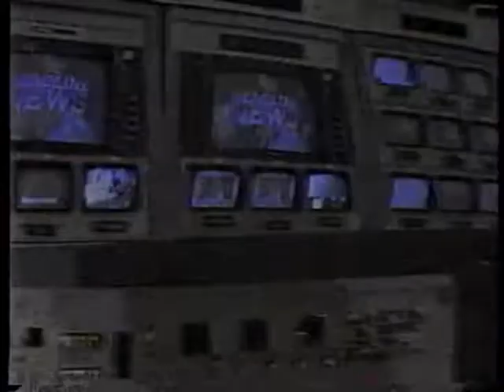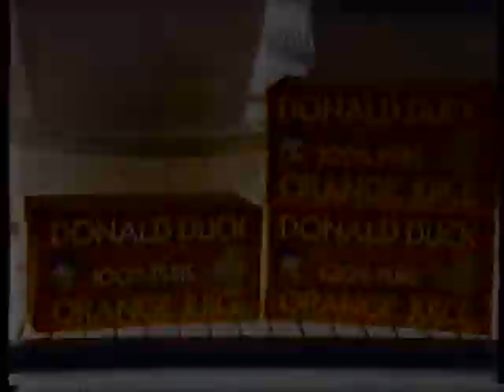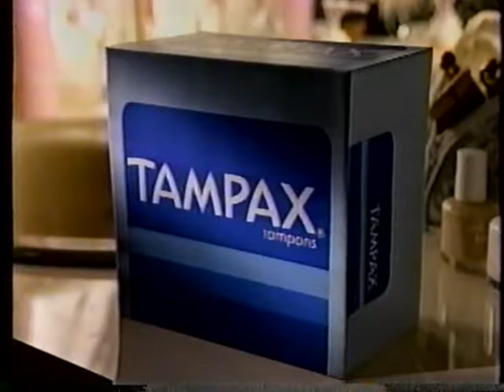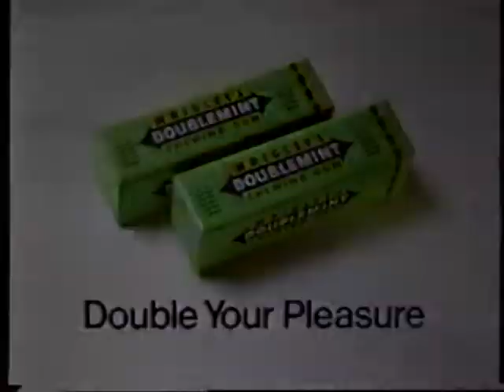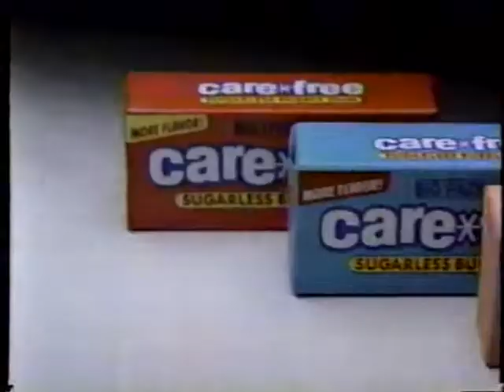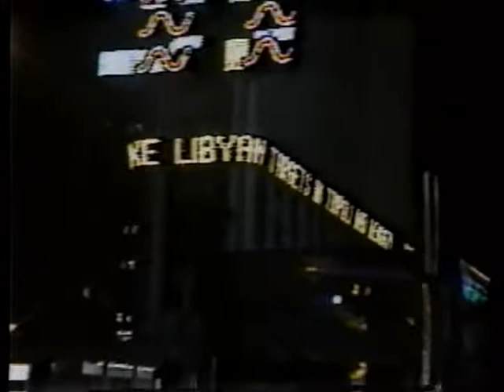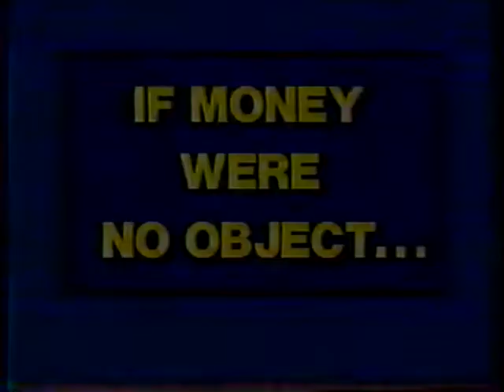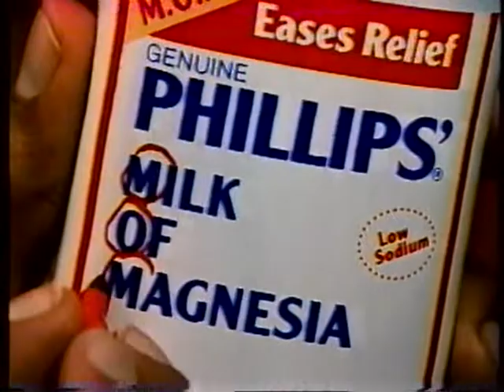SuperStation WTBS Atlanta Commercials & Promos - 5/26/1987